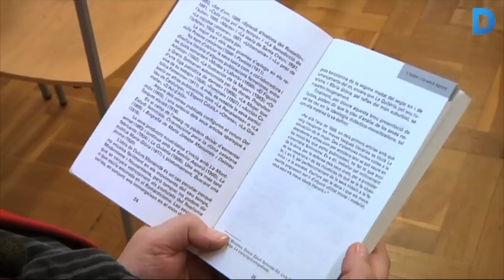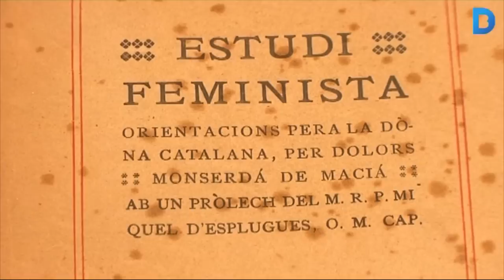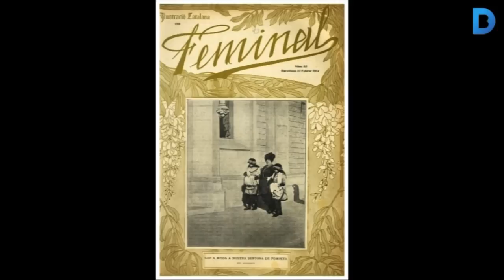Tres veïnes de Sarrià a la història del feminisme català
Dorotea de Chopitea, Carme Karr i Dolors Monserdà van ser veïnes de Sarrià i també tres dones molt importants en la història del feminisme català. Més informació